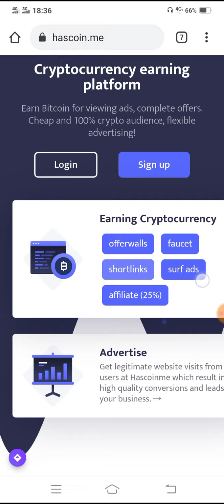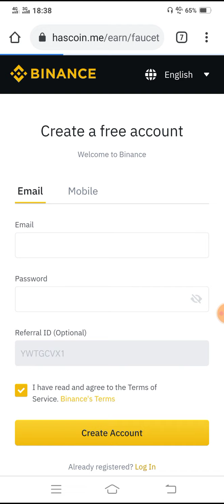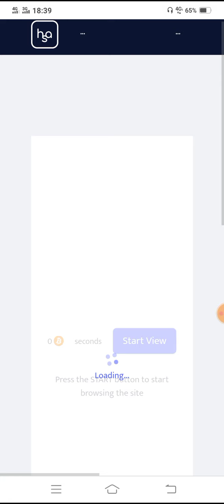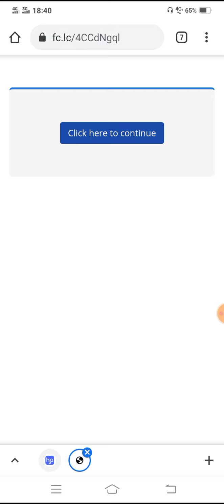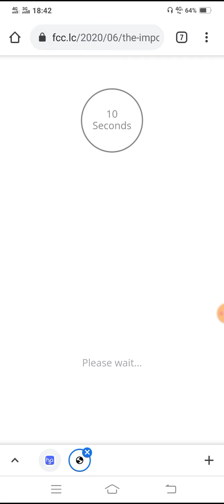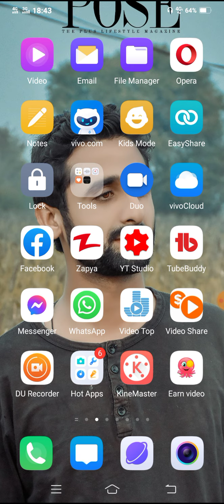Free Bitcoin Btc Earning Site 2021 Without Investment | 4 Crypto & Btc Faucetpay Site 2021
Facebook id

Instagram id

Thanks